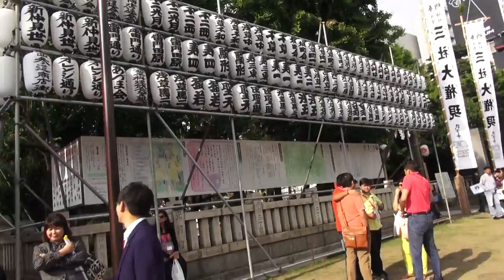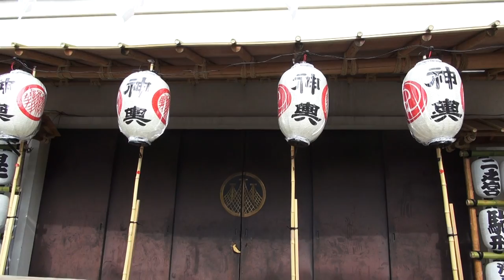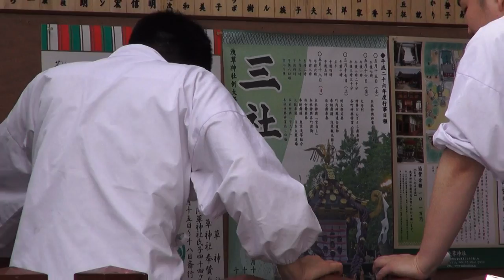平成26年 浅草 仲見世 三社祭の雰囲気中。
三社祭り（　三社祭）１３１２年頃（鎌倉時代）に始まりました、最初は、船祭や山車が中心のお祭りでした、浅草神社は、浅草寺を造った≪土師真中知命、ハジノマツシノミコト≫と漁師の≪檜前浜成命ヒノクマハマナリノミコト≫≪檜前竹成命ヒノクマタケナリのミコト≫の兄弟を祭る神社です。三基の宮神輿には、それぞれの御霊がこめられています。（　宮神輿＝神社におさめられている神輿。地域の氏子が管理する神輿は＝町内神輿と